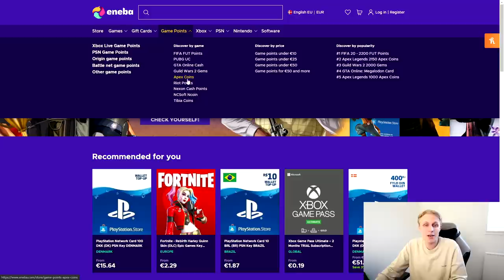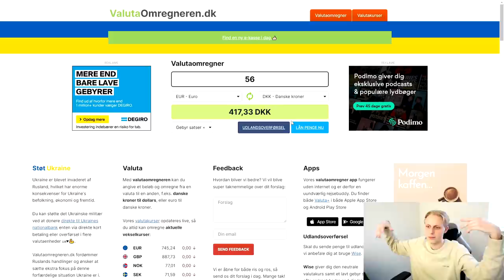FUT DRAFT MEN JEG MÅ KUN VÆLGE ÉN SPILLER FRA DET SAMME LAND! - FIFA 22 FUT DRAFT CHALLENGE